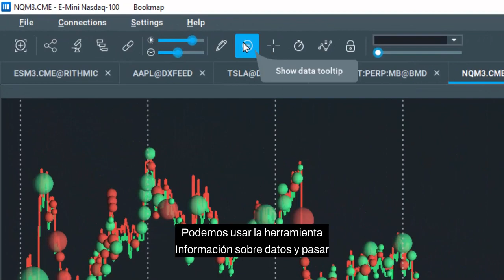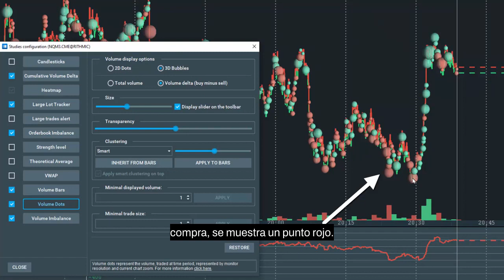Visualización de puntos de volumen primeros pasos